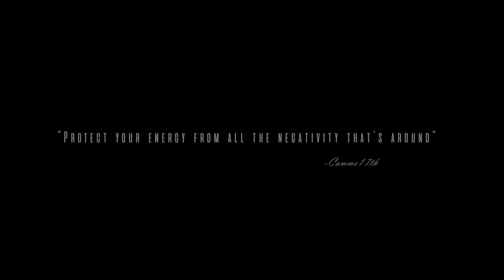Cammo17th - Mango Magic (Good Day) [Visualizer]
Cammo17th - Mango Magic (Good Day)
Produced by Blu Majic Beat Co.
Rebels in Babylon